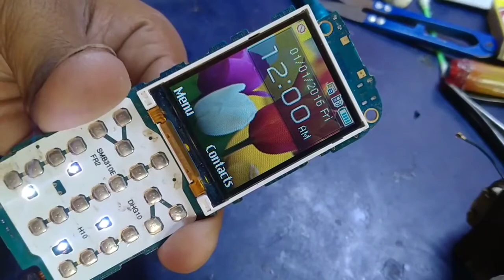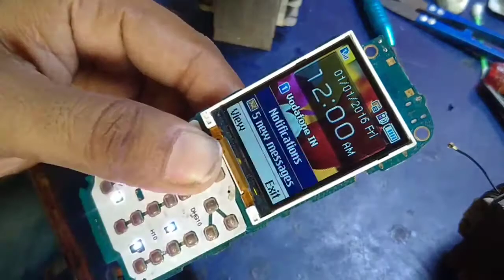Samsung B310E Automatic Network Signal Problem Solution | All mobile Network problem solution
Any Samsung Network problem fix solution
                                All mobile Network problem solution

samsung b110e network problem solution
samsung sm b310e reset
samsung b355e network problem solution
samsung b310e dead solution
samsung b310e insert sim solution
samsung sm b310e black list
samsung 1200 network problem
samsung b310e white display problem solution
automatic network selection not working
automatic network settings
automatic network drive mapping script
automatic network cable crimping tool
automatic network replenishment
automatic network switch
automatic network diagram
automatic network replenishment technology
automatic network diagram visio
network automatic on off problem
airtel signal booster
mobile network antenna
how to make signal booster at home
mobile signal booster tamil
oxywave mobile signal booster
mobile signal booster malayalam
mobile signal booster circuit
iphone signal booster
mobile signal jammer
mobile network problem vodafone